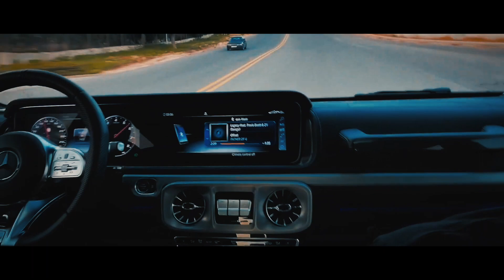El Mercedes AMG G63 tiene los sonidos para que coincida con su aspecto brutal